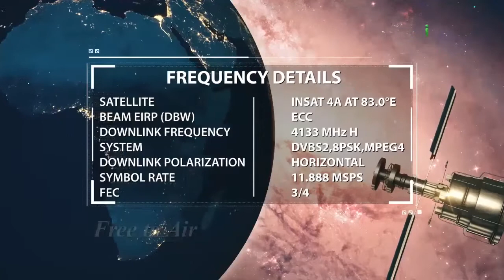Allah Ne Nafs Ko Sahi Aur Ghalat Ki Pehchan Di By Zaid Patel